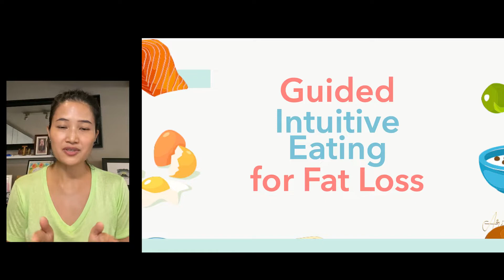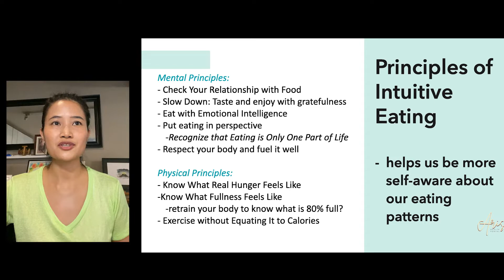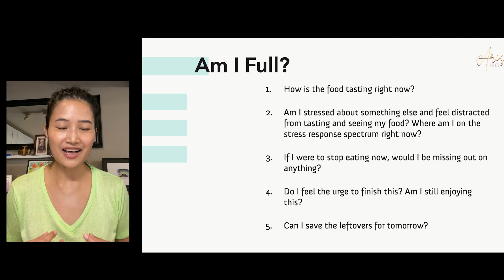Guided Intuitive Eating For Fat Loss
Principles of Guided Intuitive Eating help us be more self-aware about our eating patterns so we can make better choices.

⍟ Enroll in my “Nourish Away Your Fat” course. In this self-paced course with video lessons and a downloadable workbook, you will learn the following:
- Foods and habits that reduce your stress hormones and help you ultimately burn excess fat.
- Identify and incorporate stress-fighting foods into your diet. You will be able to create a plan that’s relevant to you to make that happen.
- Valuable mental and physical "working-in" techniques for chronic stress management

👋 /// About Coach Siree
Siree Sivapetchranat is a Certified Health Coach, Personal Trainer, and Fitness Nutrition Specialist, accredited and certified from the American Council on Exercise. She also serves as a life coach and spiritual mentor. Her wellness philosophy advocates for Whole - Person Wellness and she champions the three main pillars of wellness which are active living, nourishment, and rest. Her life motto is: “Love God, love people. Be a vessel that overflows God’s love and blessings.”